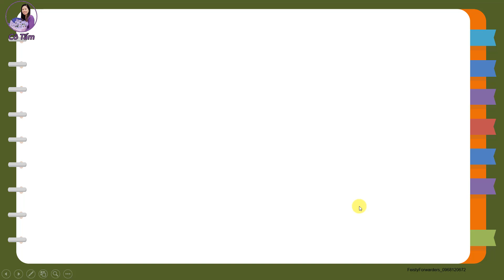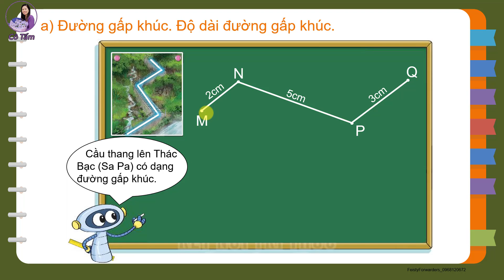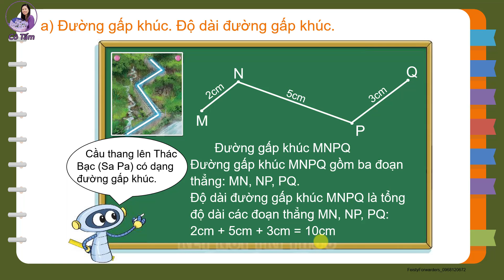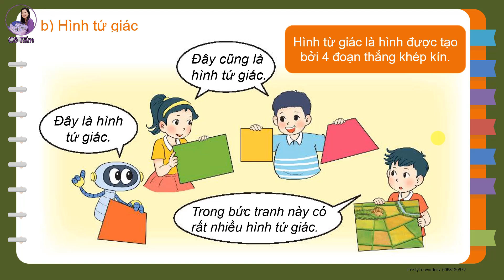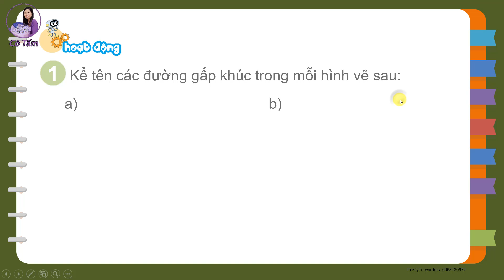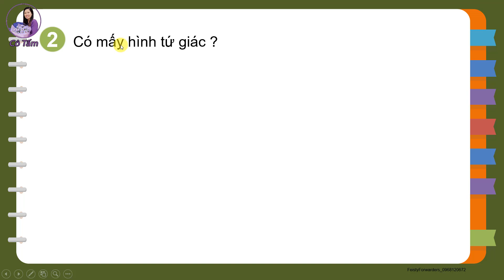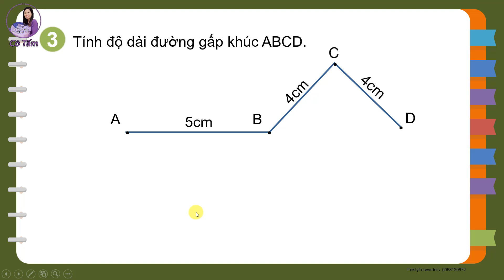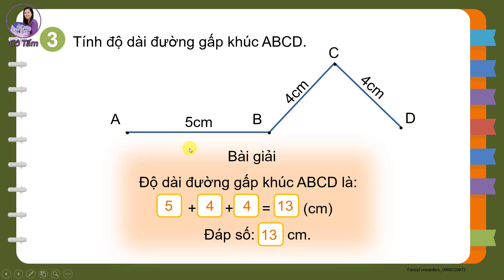TOÁN 2| Tập 1| Bài 26| Đường gấp khúc| Hình tứ giác| Trang 102| Kết nối tri thức